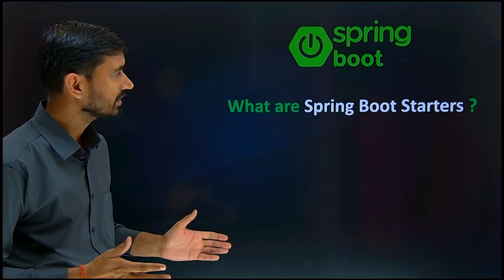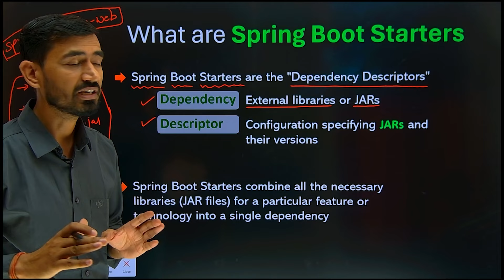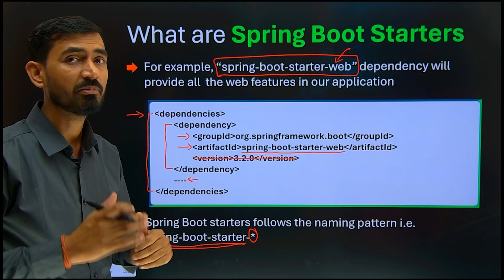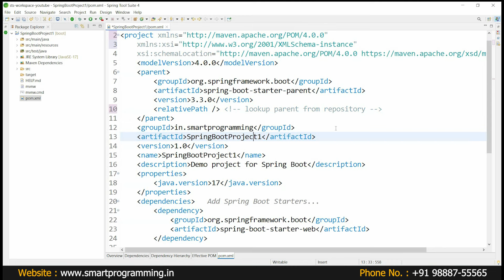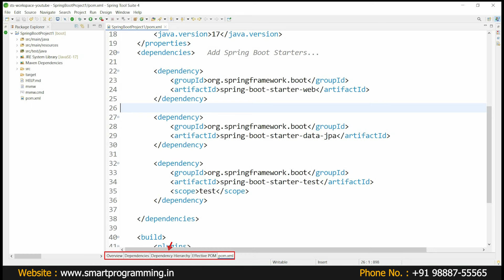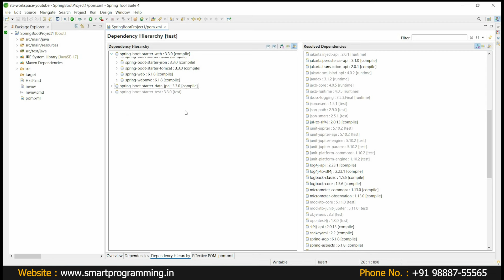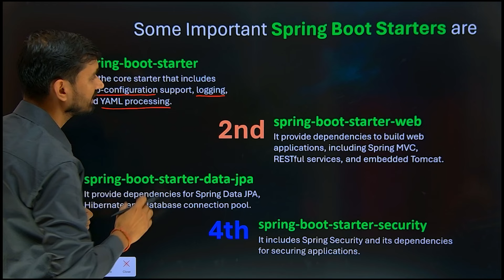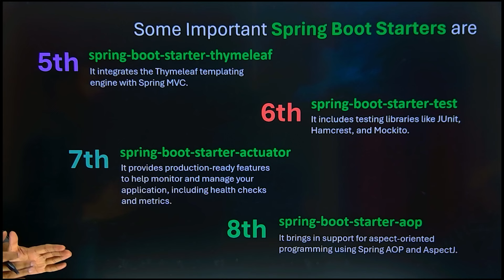#2 Understanding Spring Boot Starters || Important Spring Boot Interview Question || Hindi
Below are the different types of topics covered in this tutorial
Spring Web Dependency Tutorial - Understanding Spring Boot Starter Web Dependency
Spring Boot Tutorial for Beginners - Spring Boot Starters [Very Important Feature]
Spring Boot Tutorial for Beginners - Spring Boot Starter Parent
Introduction to Spring Boot Starters | Understanding Spring Boot Starters |Spring Boot in Hindi
What are Spring Boot Starters?
Spring Boot Interview Questions | Learn Everything What Matters in one shot in Hindi
Top 8 Spring Boot Starters You Should Know in 2024
Develop Spring Boot Web Application in 5 Minutes